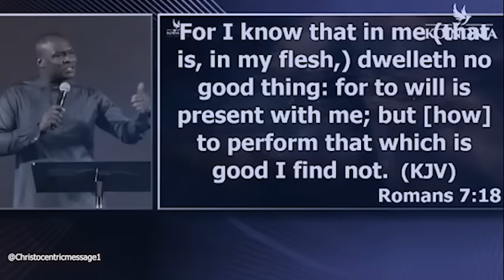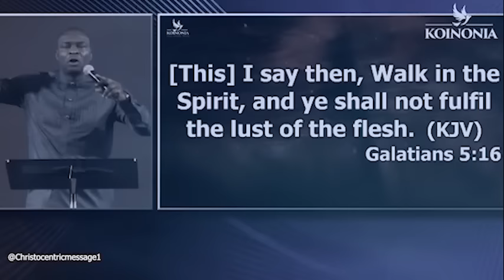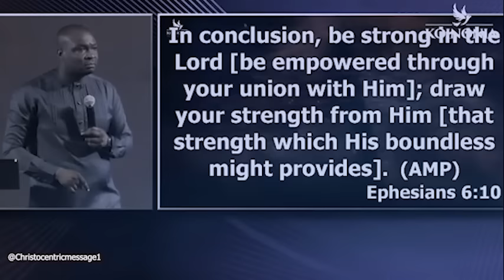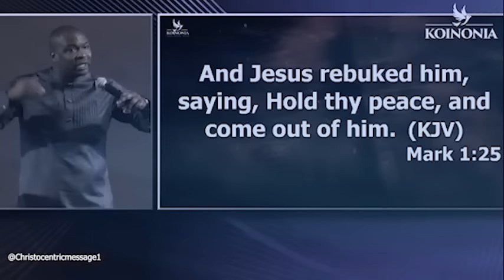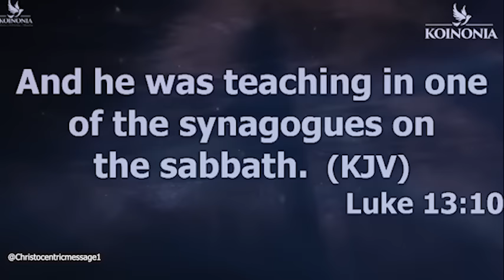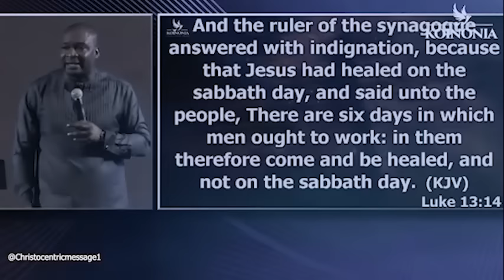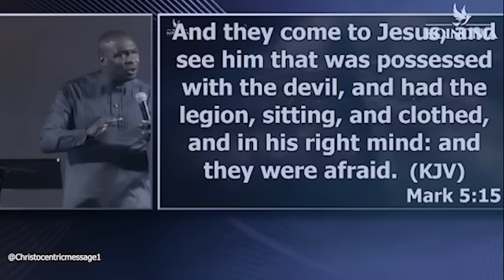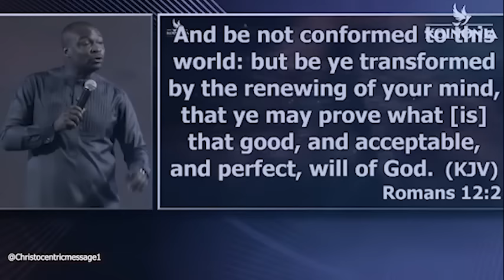HOW DO WE BREAK FROM THE PRISON THAT HOLDS YOU BACK? - APOSTLE JOSHUA SELMAN